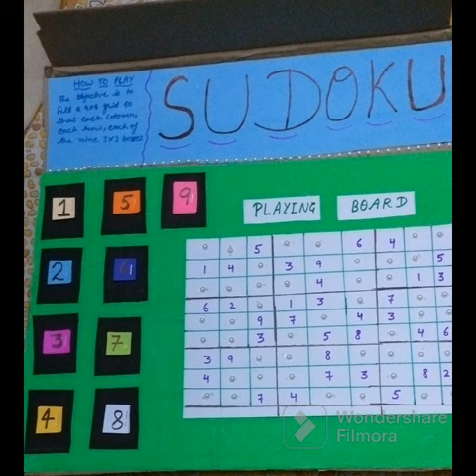FOR ALL KINDS OF ART & CRAFT WORK CONTACT AT GIVEN NUMBER.SHIPPING ALL OVER INDIA AVAILABLE.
FOR ALL KINDS OF ART & CRAFT WORK CONTACT @ 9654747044.
SHIPPING ALL OVER INDIA AVAILABLE.

ALL TYPE OF FILES FOR CLASS 10th &12th.
CHARTS
MODELS (WORKING & NON-WORKING)
FILES
PROJECTS
ASSIGNMENTS
DRAWING WORK
PAINTING WORK
ART & CRAFT
SCIENCE PROJECTS

I WILL COURIER YOUR PRODUCT AT YOUR PLACE ANYWHERE IN INDIA.